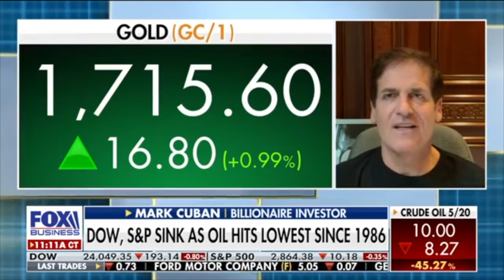Mark Cuban: I HATE Gold, Not an Investable Asset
In this video, Mark Cuban talks about how much he hates gold and does not think it is an investable asset. The first video was filmed Apr 6, 2018. Second video was filmed Apr. 20, 2020.

Best Investment Books:
Intelligent Investor by Ben Graham
Common Sense Investing by Jack Bogle
Principles by Ray Dalio
Poor Charlie's Almanack by Peter Kaufman
Only Investment Guide You'll Ever Need by Andrew Tobias

WeBull Brokerage Sign up: (2 Free Stocks when you sign up w/ link):